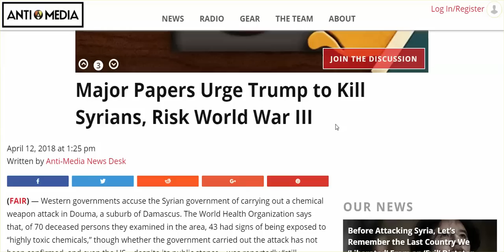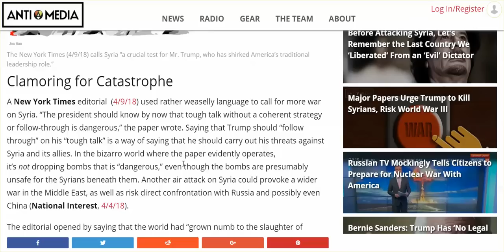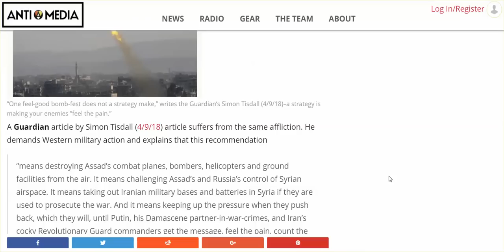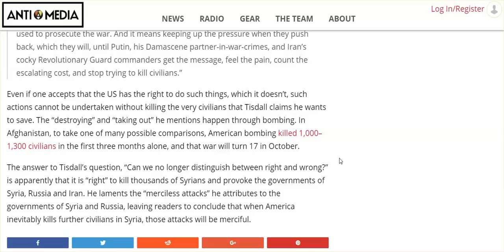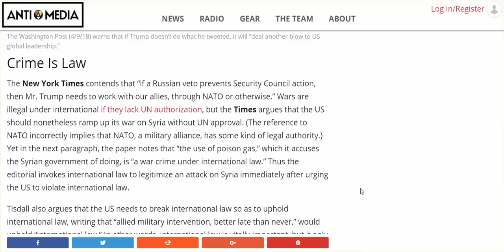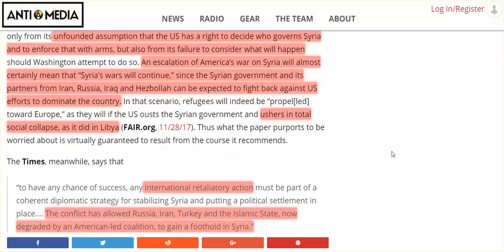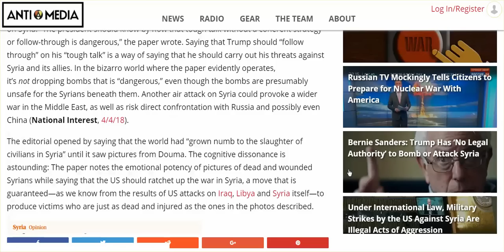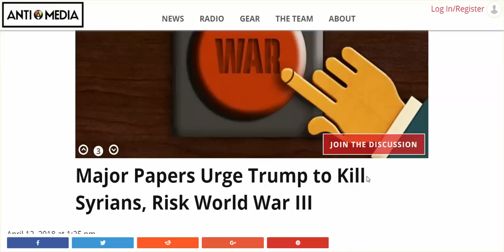RE: Syria: Trump, MSM, Ordinary Citizens -Murderous Narcissistic Hypocritical Bullies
You can unsub, get angry, leave comments on how I have to calm down, leave Bible Quotes, I don't care.